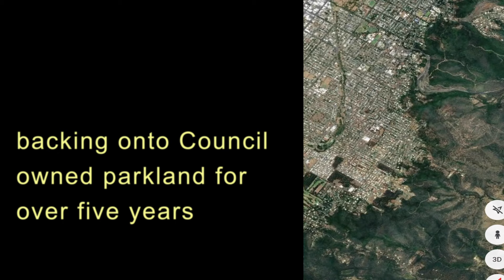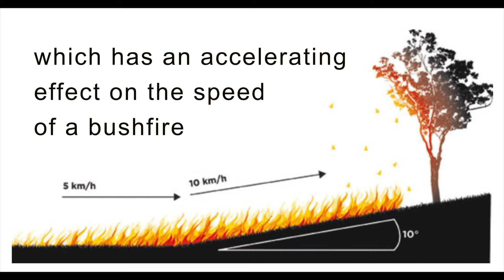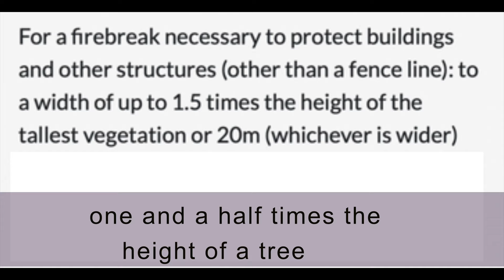210326 Graham Higgins video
Toowoomba businessman and escarpment suburb resident, Graham Higgins talks on the need for council to clear council land of bushfire fuel  in peri-urban areas of Toowoomba's escarpment